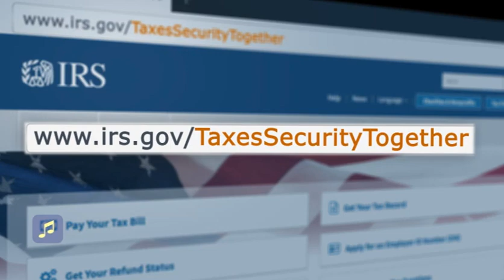ASL: Easy Steps to Protect Your Computer and Phone (Captions & Audio)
July 2025 - The recently enacted “One Big Beautiful Bill Act” may have changed the information presented on this video. The IRS is currently working to update its content and will release new information soon. Find out how you can protect your phone and computer.